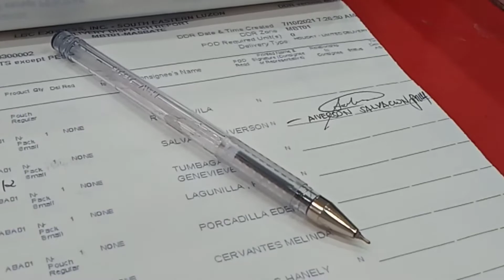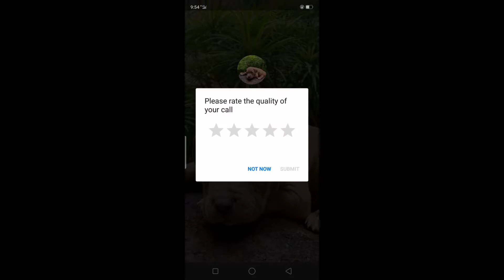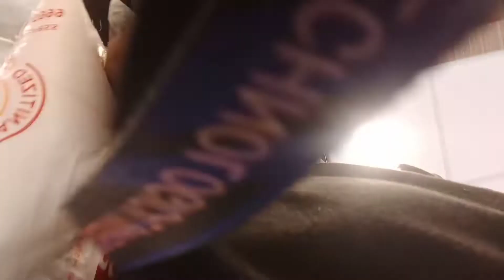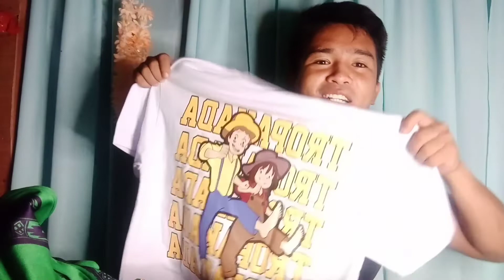MAY NAG BIGAY SATIN NANG T-SHIRT